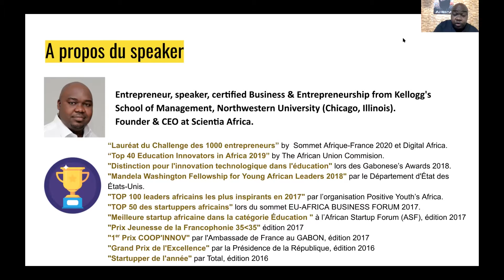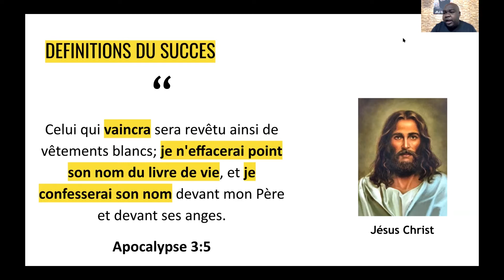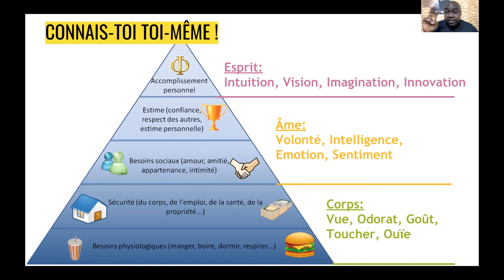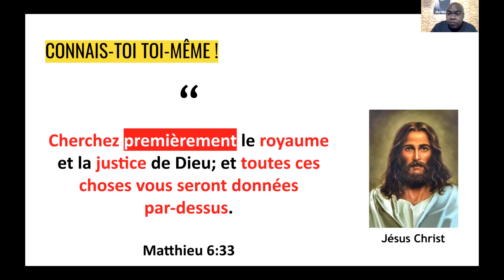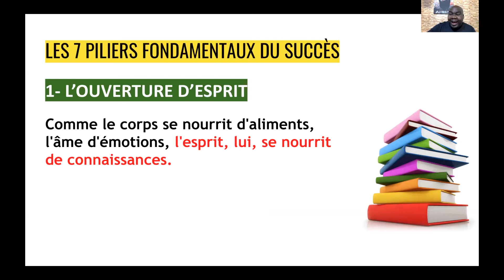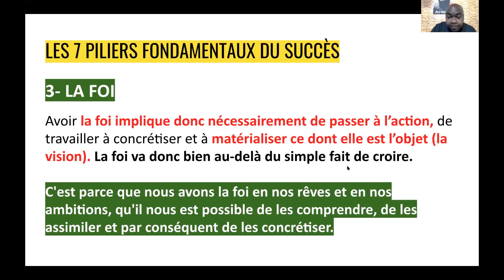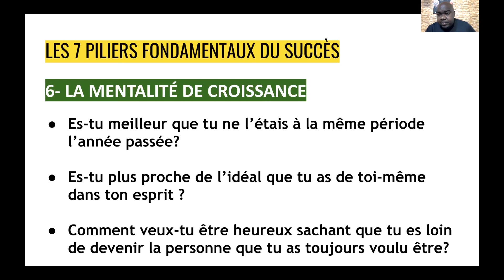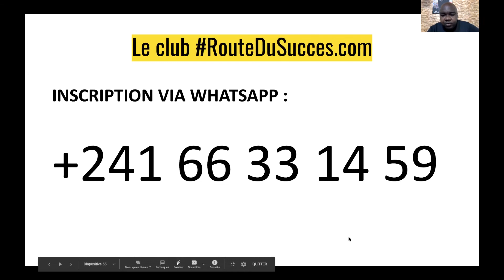Webinaire : Les fondamentaux du succes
Dans ce webinaire, Edouard Claude OUSSOU partage avec vous ses recherches, ses découvertes et son expérience concernant les éléments indispensables au succès et à l’épanouissement de chaque individu.

Rejoignez la chaîne du Club RouteDuSucces sur TELEGRAM et recevez chaque semaine nos actualités, nos conseils, nos formations et nos webinaires pour vous aider à vous positionner définitivement sur la ROUTE DU SUCCES

Ceux qui n’y sont pas encore, dépêchez-vous !